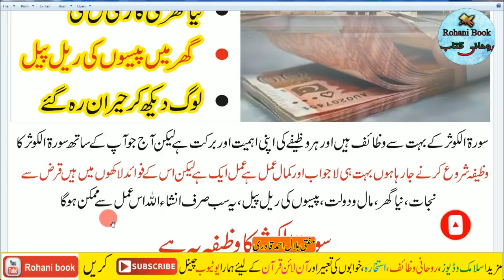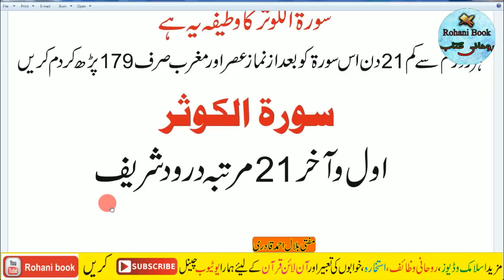Surah Kausar ka Wazifa 179 times | Surah Kausar ka Wazifa for Money & Wealth | dolat ka wazifa